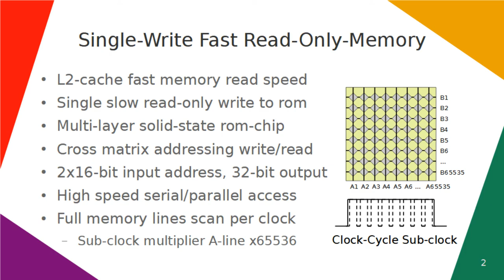Single-Write Fast Read-Only-Memory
Solid state super-fast (read-only) memory 16GBytes chip, for 2x16-bit pre-computer rom instruction memory. 100nm process old high quality 10mm chip. same grid works also as a led display (when stored bits affect the displayed colors, 32-bit = 4x8-bit colors RGBW, 60fps makes 60*16GBytes=960GBytes/s=1TBytes/s for 64K x 64K resolution screen), also a touch pad/screen capacitive pattern